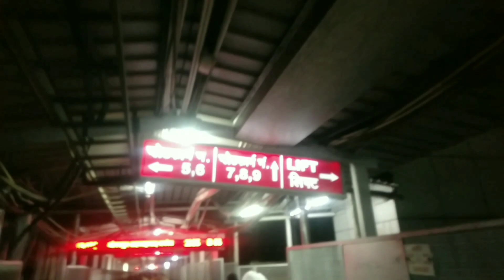||GKP-MAILANI Express|| इस ट्रेन में लोग Without Ticket Travel krtae hai||Gorakhpur to Lucknow||